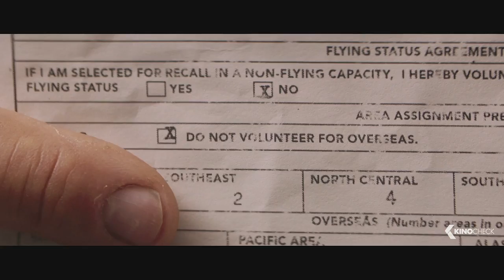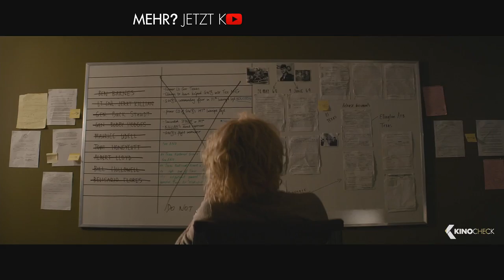DER MOMENT DER WAHRHEIT Trailer German Deutsch (2016)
New York, September 2004. Mary Mapes wird als Produzentin von “60 Minutes”, des erfolgreichsten TV-Nachrichtenmagazins des Landes, allseits respektiert und geschätzt. Während sie im Beruf erfolgreich ist, führt sie privat ein glückliches Leben mit ihrer Familie. Doch als ihrem Team mitten im Präsidentschaftswahlkampf “Bush vs. Kerry” brisante Informationen über Dokumente aus den 1970er Jahren zugespielt werden, die belegen sollen, dass George W. Bush sich mit Hilfe seiner Familie vor einem Militäreinsatz im Vietnamkrieg gedrückt hat, gerät ihr Leben aus den Fugen. Mapes und der angesehene CBS-Anchorman Dan Rather enthüllen die Informationen im Rahmen eines investigativen Berichtes in „60 Minutes“. Die Meldung schlägt ein wie eine Bombe. Doch innerhalb kürzester Zeit steht plötzlich nicht mehr Bushs Militärakte im Zentrum des Skandals. Es sind Mapes, Rather und ihr Team, die unter schärfsten Attacken von Medien und Öffentlichkeit ihre Story und deren Recherche verteidigen müssen. Während Dan Rather, Marys langjähriger Kollege und väterlicher Freund, vollstes Vertrauen in seine Produzentin hat, bringen die Angriffe Mary an ihre persönlichen Grenzen, als sich auch ihr Vater und selbst ihr eigener Sender gegen sie wenden. Es beginnt ein Kampf um persönliche und journalistische Integrität und Unabhängigkeit…

Note | Der Moment der Wahrheit german trailer courtesy of Universum Film GmbH. Bei einem Kauf ändert sich für euch nichts, aber ihr unterstützt dadurch unsere Arbeit.